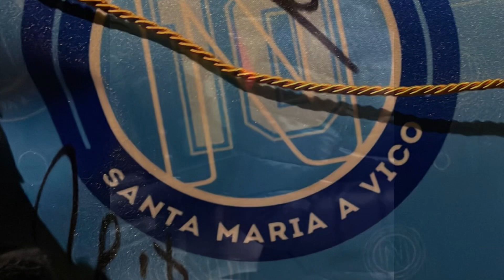Spalletti col club Napoli SMAV